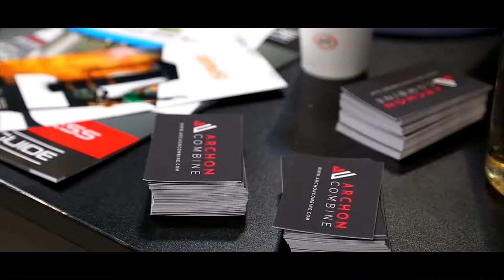BP Trade Show 2017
Round-up of the BP Trade Show 2017 event held at Birmingham's NEC Arena. Here is a round up of the show!